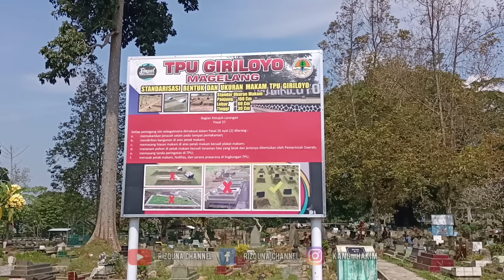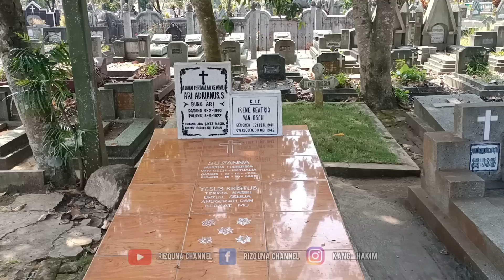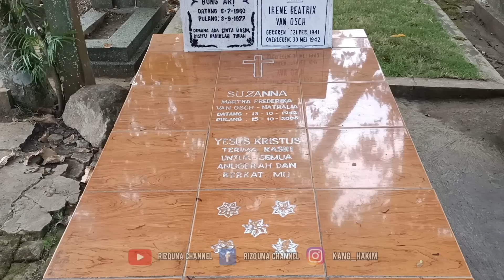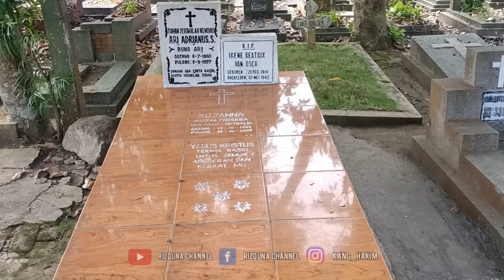Kabar Terkini Makam Suzanna Artis Legendaris Sang Ratu Horor Film Indonesia Tahun 80'an TPU Giriloyo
ASSALAMUALAIKUM WR.WB
PADA KESEMPATAN KALI INI SAYA BERZIARAH KE-MAKAM ARTIS MENDIANG SUZANNA ARTIS LEGENDARIS INDONESIA SANG RATU HOROR DI TPU GIRILOYO MAGELANG YOGYAKARTA